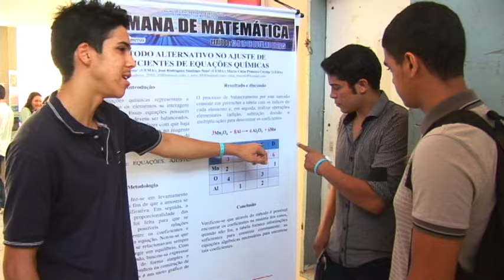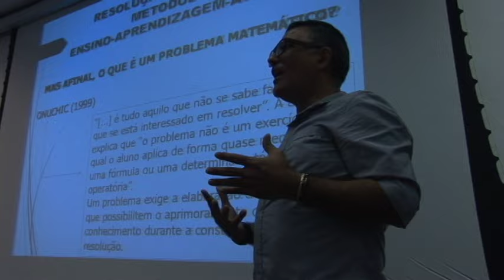IX Semana de Matemática da UFMA